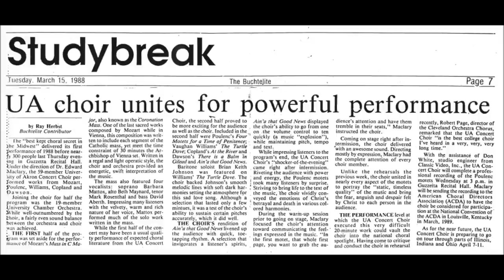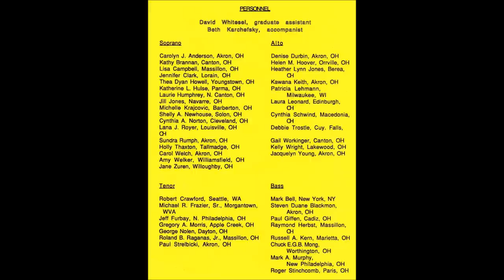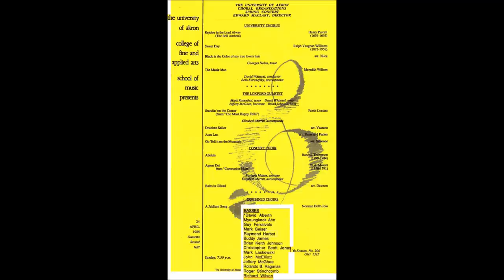Alleluia - Randall Thompson - 1940